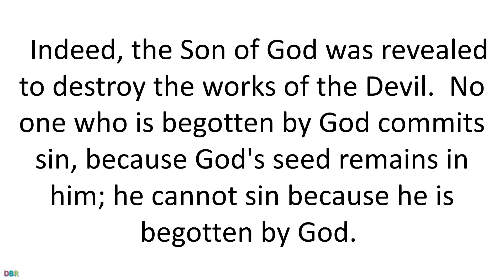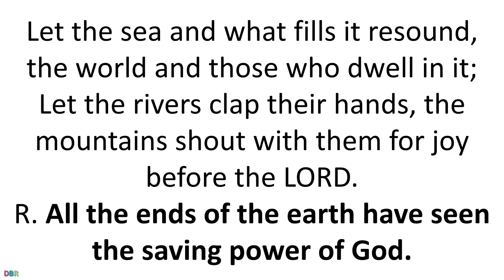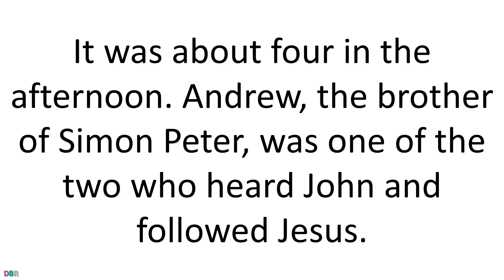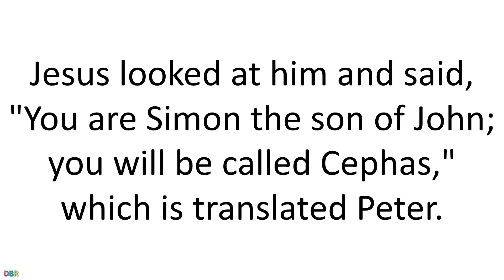Daily Bible Reading 04 January 2019 of Catholic Mass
Memorial of Saint Elizabeth Ann Seton, Religious
Lectionary: 207
Reading 11 JN 3:7-10
Children, let no one deceive you.
The person who acts in righteousness is righteous,
just as he is righteous.
Whoever sins belongs to the Devil,
because the Devil has sinned from the beginning.
Indeed, the Son of God was revealed to destroy the works of the Devil.
No one who is begotten by God commits sin,
because God's seed remains in him;
he cannot sin because he is begotten by God.
In this way,
the children of God and the children of the Devil are made plain;
no one who fails to act in righteousness belongs to God,
nor anyone who does not love his brother.
Responsorial PsalmPS 98:1, 7-8, 9
R. (3cd)  All the ends of the earth have seen the saving power of God.
Let the sea and what fills it resound,
the world and those who dwell in it;
Let the rivers clap their hands,
the mountains shout with them for joy before the LORD.
The LORD comes;
he comes to rule the earth;
He will rule the world with justice
and the peoples with equity.
AlleluiaHEB 1:1-2
In the past God spoke to our ancestors through the prophets:
in these last days, he has spoken to us through the Son.
GospelJN 1:35-42
John was standing with two of his disciples,
and as he watched Jesus walk by, he said,
The two disciples heard what he said and followed Jesus.
Jesus turned and saw them following him and said to them,
They said to him, "Rabbi" (which translated means Teacher),
"where are you staying?"
He said to them, "Come, and you will see."
So they went and saw where he was staying,
and they stayed with him that day.
It was about four in the afternoon.
Andrew, the brother of Simon Peter,
was one of the two who heard John and followed Jesus.
He first found his own brother Simon and told him,
"We have found the Messiah," which is translated Christ.
Then he brought him to Jesus.
Jesus looked at him and said,
"You are Simon the son of John;
you will be called Cephas," which is translated Peter.